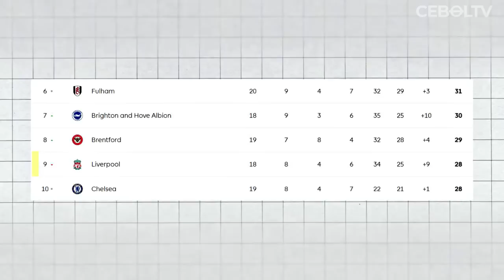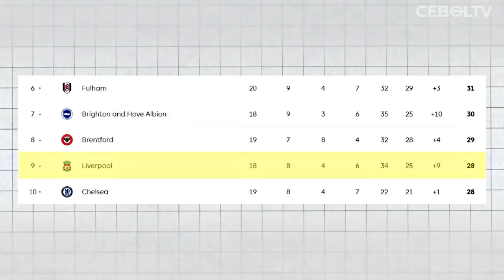BIG MATCH PAPAN TENGAH DAN PEMBUKTIAN SIAPA PELAWAK SEBENARNYA